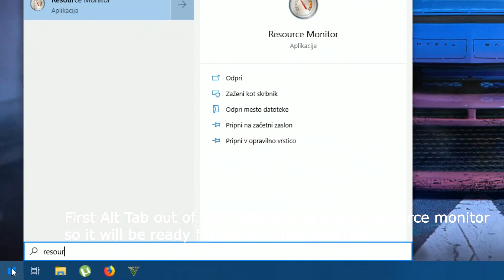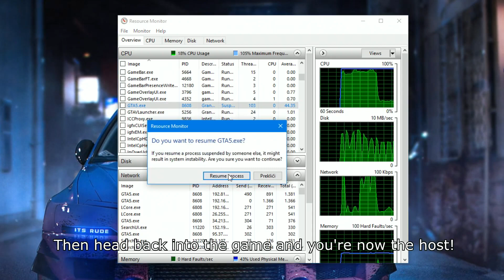How to HOST Casino Missions in GTA Online PC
It's basically just the solo public session glitch that I used for this.